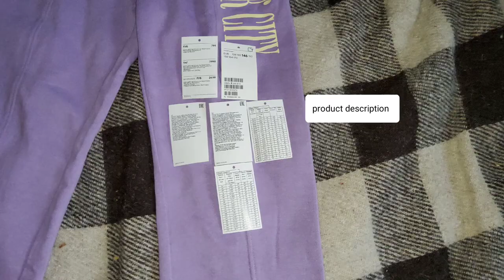детские спортивные штаны H&M обзор/children's sweatpants H&M review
Решила обновить слегка свой гардероб и в плане больше спортианом. Поэтому нашла такие штаны в сети H&M и не дорого в отличии от марки adidas.
Вид качественный и сам материал тоже, цвет светло лиловый, а стираются легко вроде.

I decided to update my wardrobe a bit and in terms of more sportian. Therefore, I found such pants in the H&M network and are not expensive, unlike the adidas brand. The appearance is of high quality and the material itself, too, the color is light purple, but it seems to be erased easily.